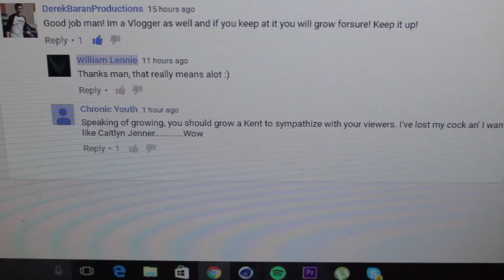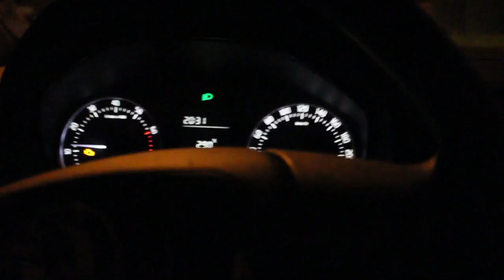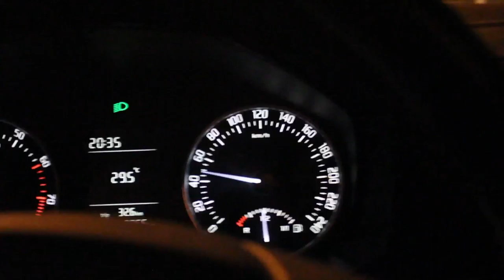Vlog #3 || Negativity.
Can we get 8 likes?! Hey guys sorry about the late upload was traveling all day yesterday and never found time to upload it!  Hope you all are enjoying seeing these!